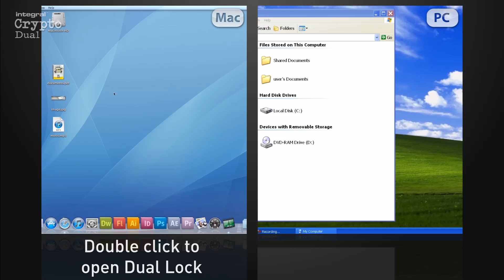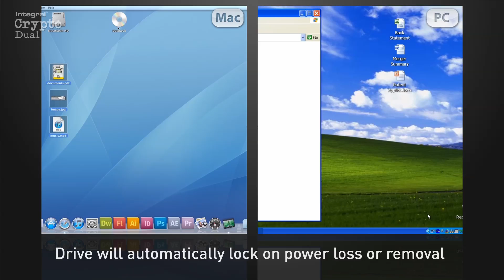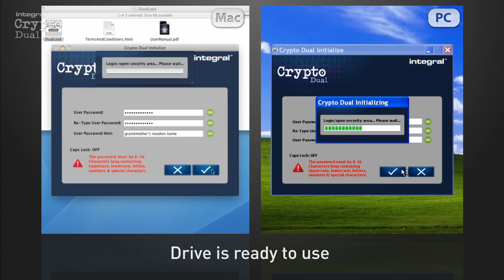Integral Crypto Dual - Encrypted USB Flash Drive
The Integral Crypto Dual has all the main features of the original Crypto Drive plus it includes Dual Password Protection and Dual Operating System compatibility.

* The User password can be reset with an optional (administrator) Master password.

* Dual OS - Windows and Mac OS - Compatible with both PC and Mac

Benefits:

* AES 256-bit hardware encryption is superior to software encryption used by many other "high security" USBs

* The Crypto Drive has been independently tested for data encryption by the Federal Information Processing Standards (FIPS) committee and validated to FIPS 197

* Mandatory encryption ensures a user cannot save unprotected files to the Crypto Drive, a password must be setup before use

* If the User forgets his/her password, the encrypted data can be recovered by using the (optional) Master password override.

* Crypto Drive has a zero footprint - No software installation is required before use

* Compatible with endpoint security software. The Integral Crypto operates comfortably with endpoint security solutions

* Works on Windows XP, Vista, Windows 7 and Mac OS X without administrator privileges

Features:

* AES 256-bit hardware encryption

* FIPS 197 Validated - Certificate No. 1137

* Secure Entry - Data cannot be accessed without the correct high strength alphanumeric 8-16 character password. A password hint option is available. The password hint cannot match the password

* High Strength Password Enforcement - Setting of a high strength password is mandatory

* Dual password - User and (optional) Master password override

* Brute-Force Password Attack Protection - Data is automatically erased after 6 failed access attempts. The data and encryption key are securely destroyed and the Crypto Drive is reset

* Auto-lock - The Crypto Drive will automatically encrypt all data and lock when removed from a PC or when the screen saver or "computer lock" function is activated on the host PC

* Password Entry Count - The Crypto Drive records the failed entry count. e.g. if the Crypto is removed after 2 failed attempts and reinserted, the drive will resume with the 3rd attempt

* Unique number - The USB pin on each drive is etched with a unique and random 7-digit code. This allows a record to be kept of which drive has been allocated to a specific user

* Rugged triple-layer waterproof design - Protects the Crypto Drive against knocks, drops, break-in and submerging in water. The electronics are sealed in epoxy resin and then shielded by a steel inner case. The rubberised silicone outer casing provides a final layer of protection

* User manual stored on drive

* Multi-lingual interface in 24 languages and a simple user interface for "out of the box" use

* Unique ID (optional) - During production a personalised tag (e.g. "HEINZ APPROVED USB") can be embedded into the Crypto that can be viewed on a PC. The tag gives endpoint software a convenient way to identify Integral Crypto drives as the "official" company drive, whilst denying access to other unauthorised USB drives that do not carry the Unique ID tag